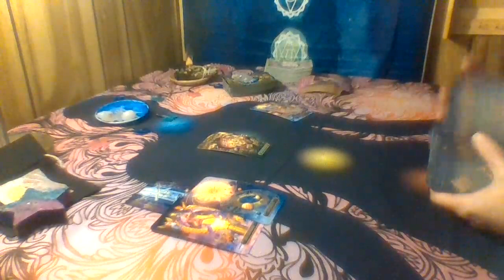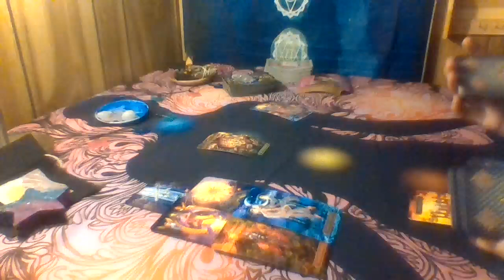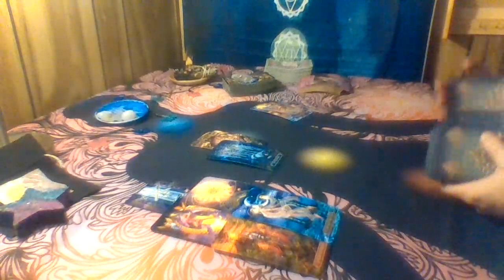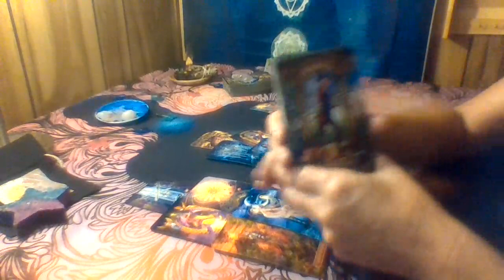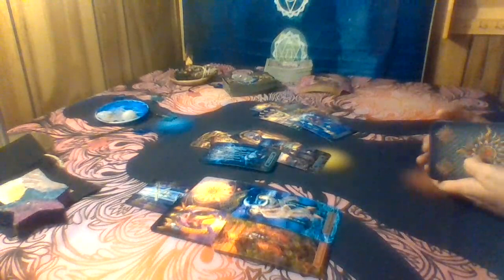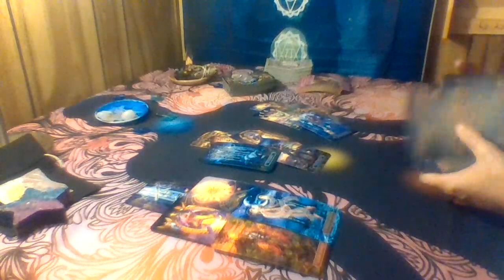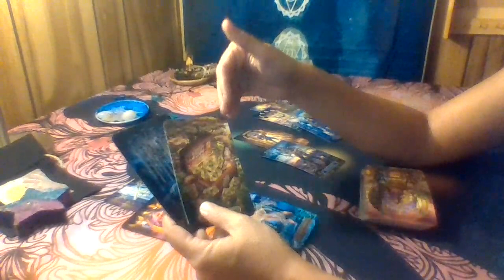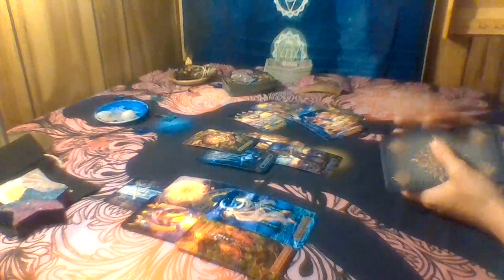Pisces Love Tarot...Time To Kiss And Make Up...Immediate Future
Decks used:
Gilded Tarot: Ciro Marchetti
Everyday Tarot